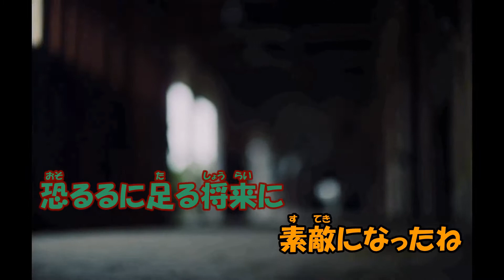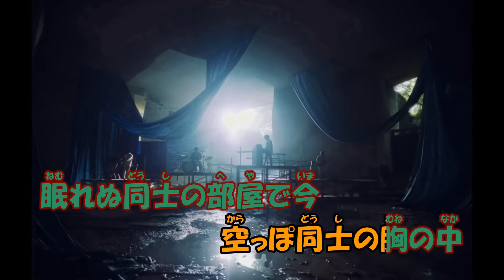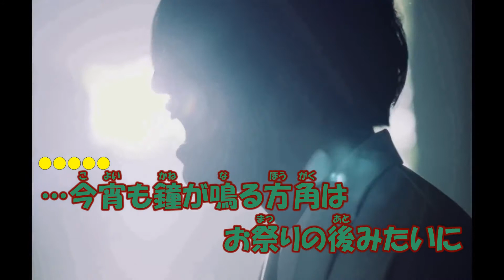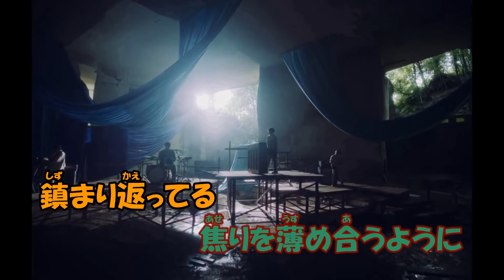【ニコカラ】アポトーシス《ヒゲダン》(On Vocal)+3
Official髭男dism様の『アポトーシス』のニコカラです
※Official髭男dism(オフィシャル ヒゲダン ディズム)

●本家様
『Official髭男dism - アポトーシス』